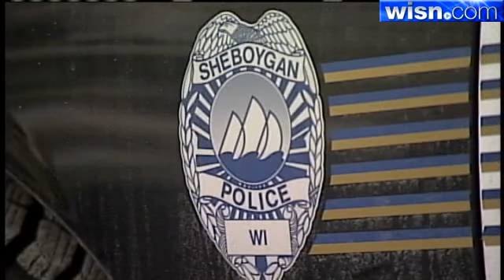74-Year-Old Pleads Not Guilty To Killing Daughter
Hands shackled, wearing a jumpsuit, 74-year-old Ruby Klokow appeared in a Sheboygan courtroom Wednesday to plead not guilty to killing her daughter more than 50 years ago.